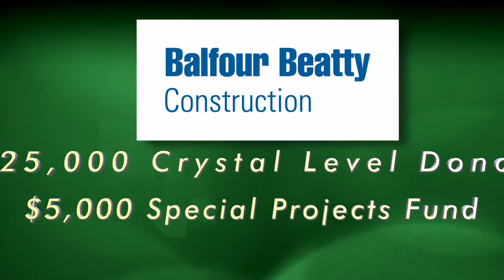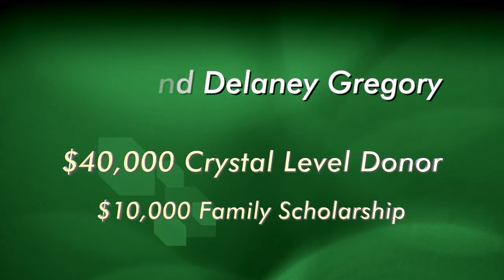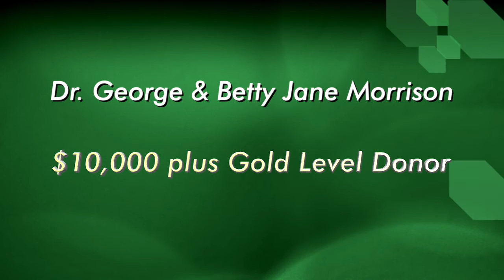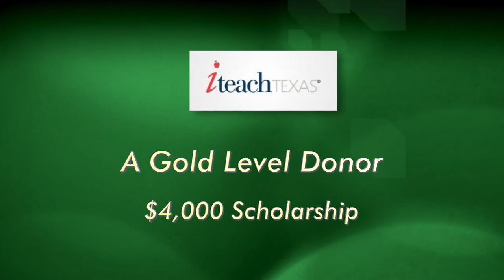Denton Public School Foundation Groundhog Day Gala 2017